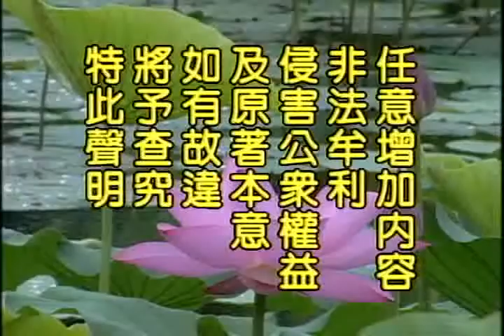(粵語024)地藏菩薩本願經-淨空法師(配音)舊版本